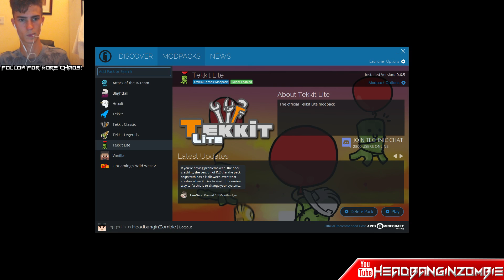THE DISASTER MEME STREAM!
So myself and Luke were streaming some MC/Tekkit the other day. And well this happened!